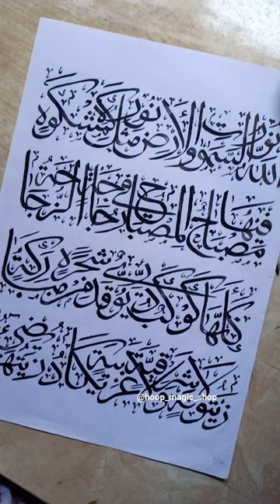Surah Noor||@hoop_magic_shop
calligraphy tips
Arabic calligraphy tips
calligraphy kaise start kare
Arabic calligraphy
calligraphy karne ka tarika
Arabic Calligraphy
urdu Calligraphy
modern calligraphy
Aasan tareke se Painting kaise kare